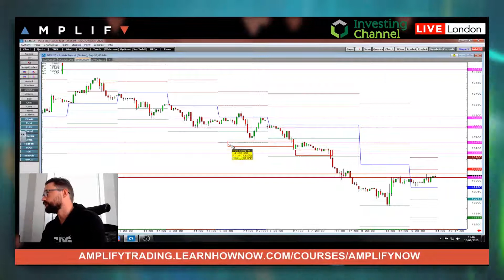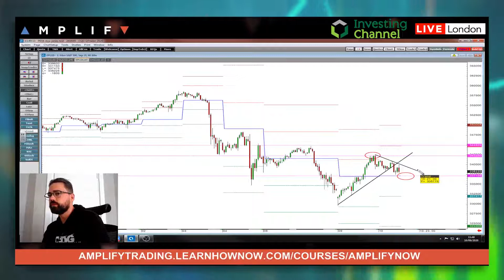Amplify's Daily Trading Update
Sam is back, and he's checking the euro just before today's ECB meeting. Also with a near constant crashing Cable and stable Gold, what trades might it be worth making today?